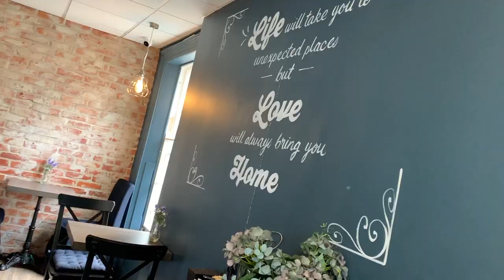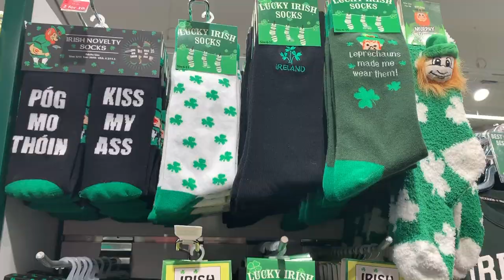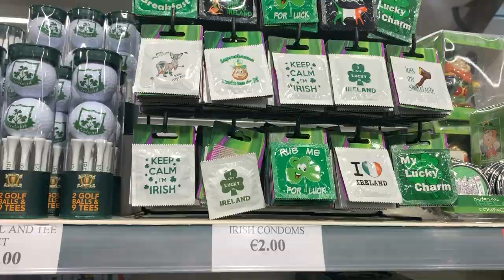VLOG: our first week in Ireland (our first hurricane too lol)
Hi guys! Watch what we did in our first week of traveling around Ireland! Food, shops, small oceanside towns... and a hurricane. (no biggie)

Follow our instagrams for more content!